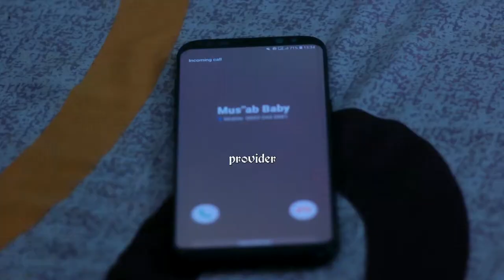FALLASAH official trailer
Sadiq sani sadiq ft bilkisu abdullahi